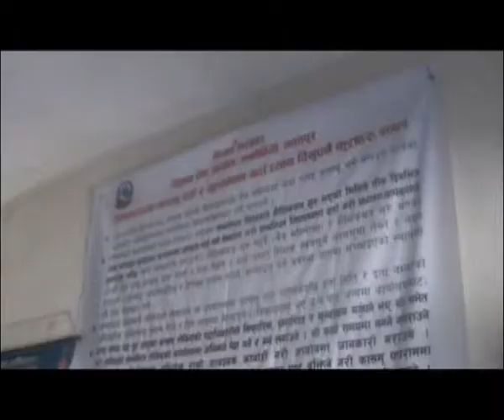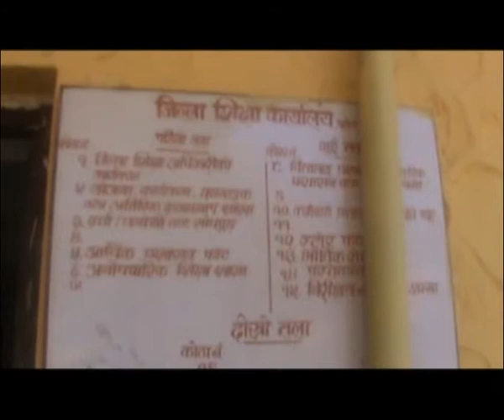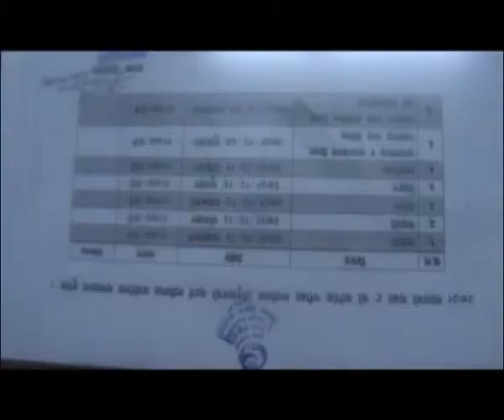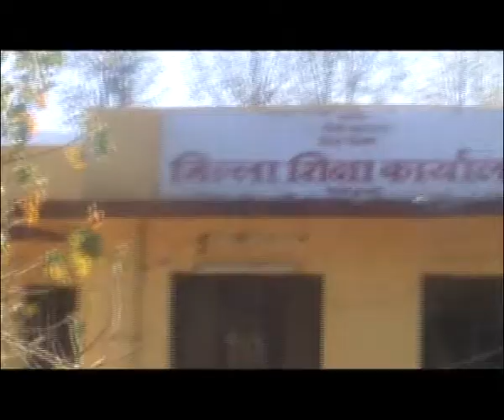पर्वतमा SLC को तयारी यस्तो छ ।